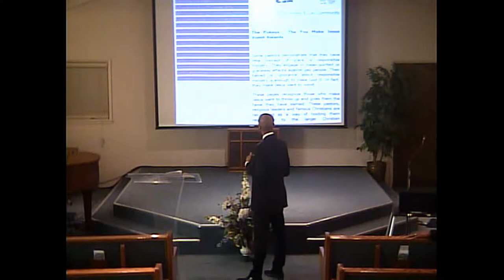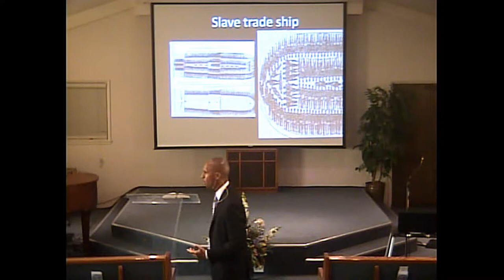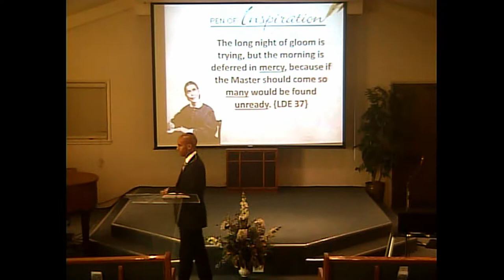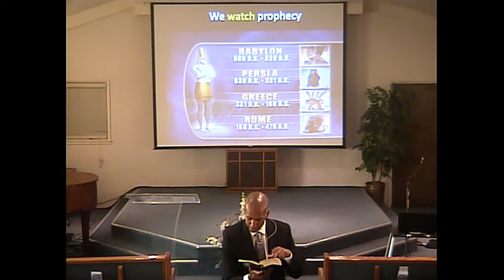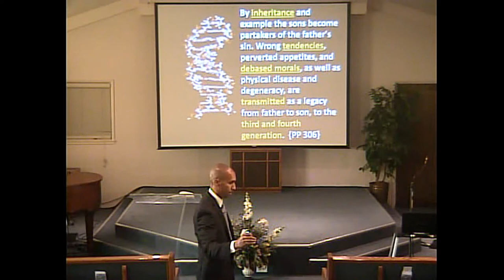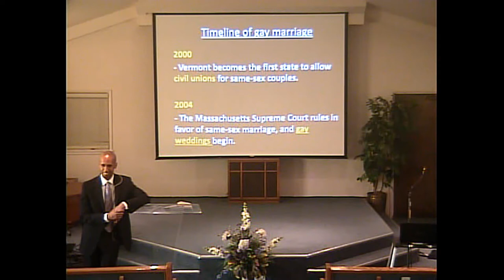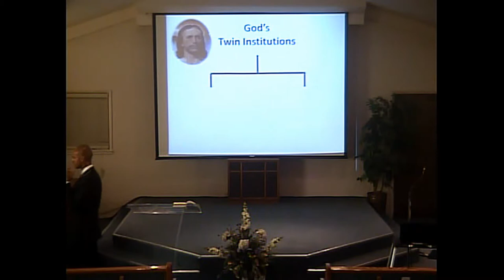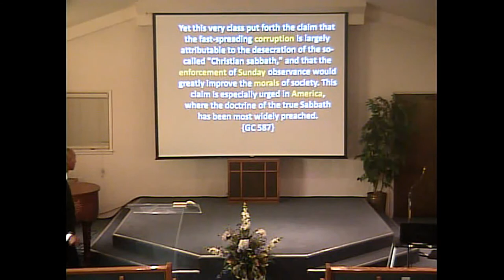Days Of Lot by Alvin Maragh at Fresno SDA Asian & Community Church - 08/29/15